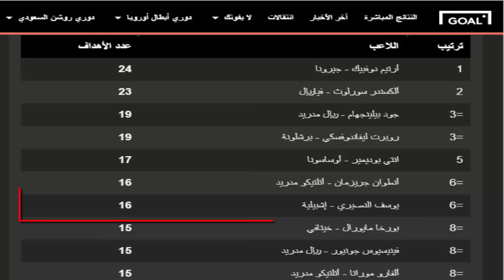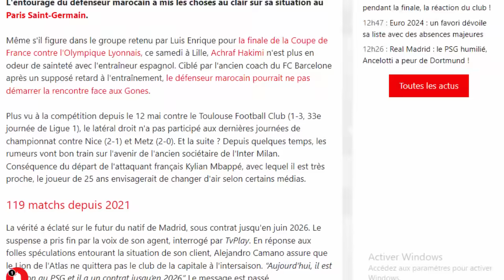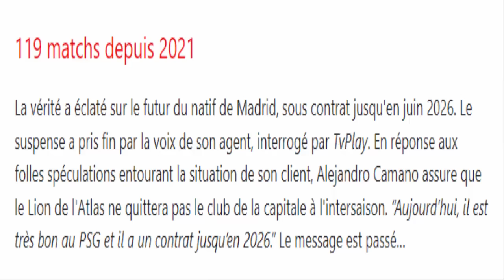سمعو شنو واقع⬅️بالعالمية حكيم زياش مع الفخر ب يوسف النصير والحسم+اشرف حكيمي والمفاجأة+ياسين بونو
► الموقع الرسمي للقناة👇👇
ISLAM SPORT

ISLAM SPORT